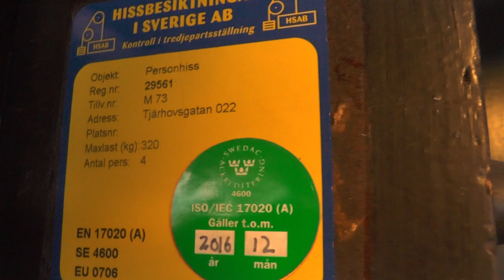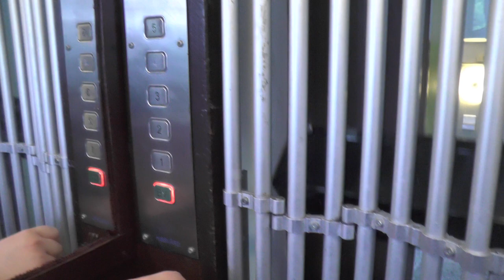Graham Brothers (MB. Hissvård) Traction elevator @ Tjärhovsgatan 22, Stockholm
Manufacturer:
Installation year:
Current moderniser:
Latest modernisation year:
Serial Number:
Capacity: _Kg (_lbs.) - _ Persons
Floors: _ =

Location: Tjärhovsgatan 22, Stockholm (Södermalm) SWEDEN!